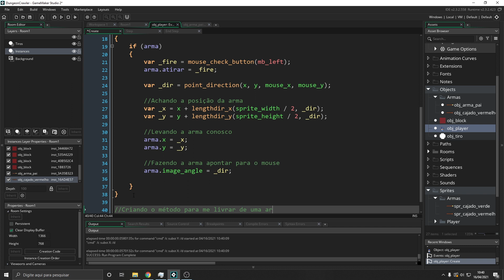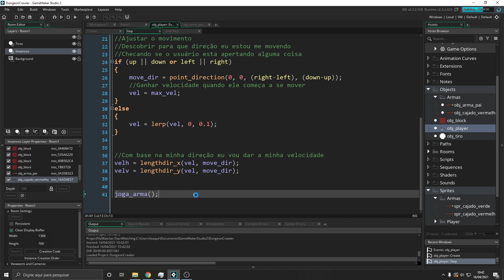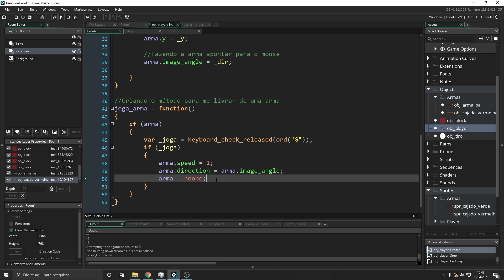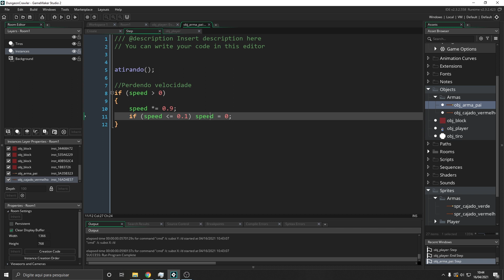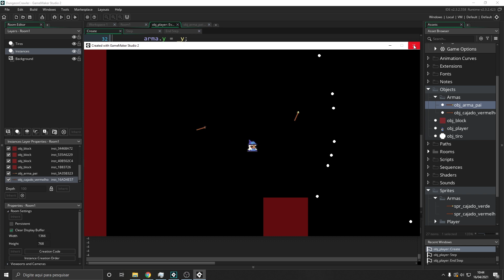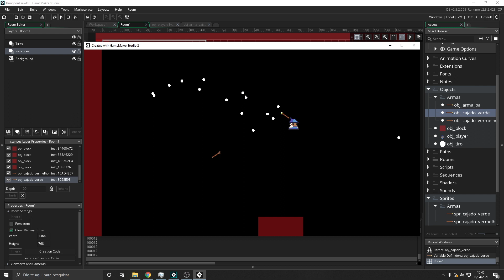Tutorial Dungeon Crawler #08 - Trocando de armas e personalizando elas - Game Maker Studio 2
Nesse tutorial do game maker studio 2 a gente vai permitir que o player troque de armas por dropar uma e pegar outra, vamos facilitar o processo para podemos personalizar as armas e testas algumas armas diferentes.